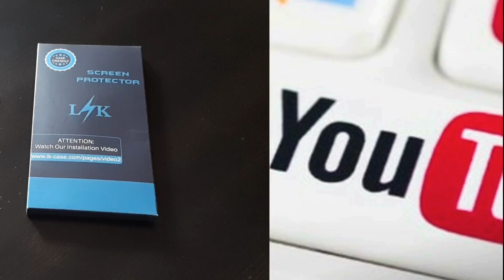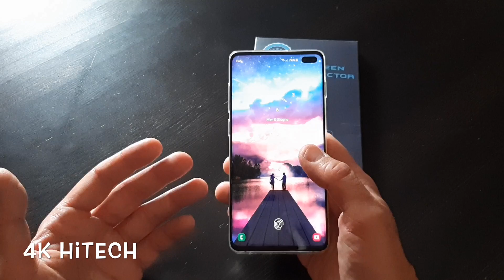Pellicole protettive LK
Offerte interessanti qui